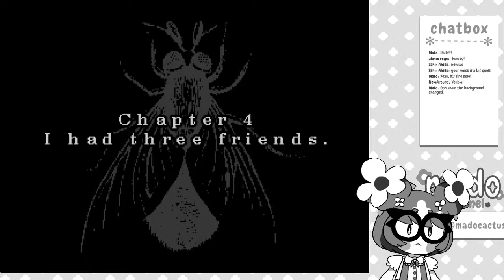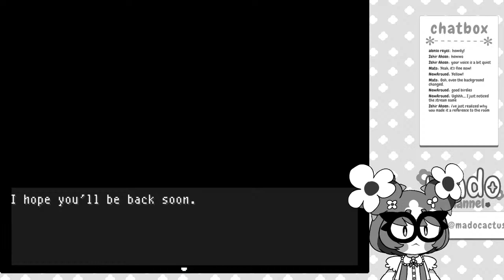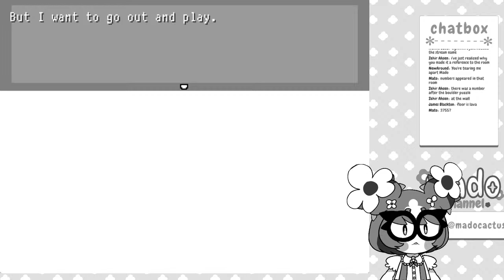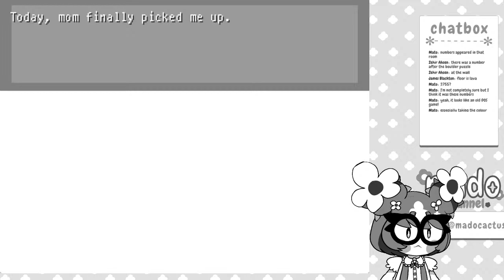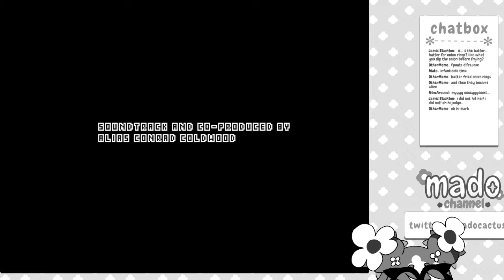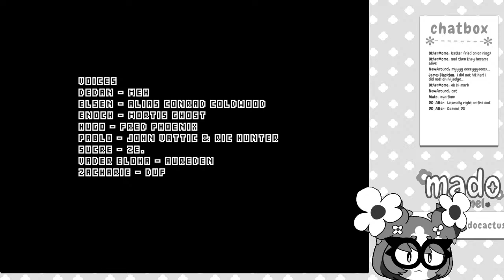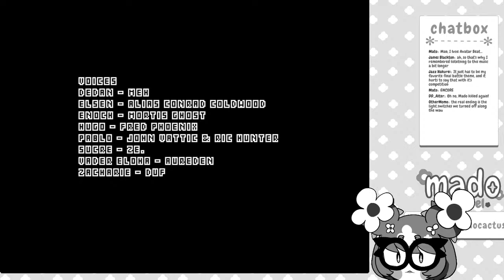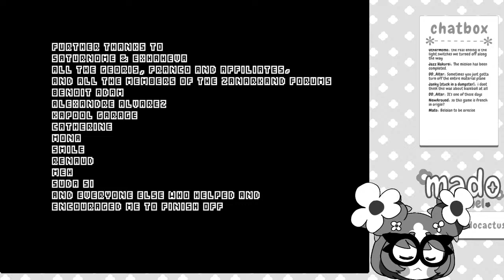【LONGPLAY - OFF】I did NOT hit the Queen with a bat. I DID NOT!!!【Mado Channel】- #4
oh, hi mark!

Model, Overlays and Live2D Rigging are all done by me!

✿[Twitter Tags]✿
Live: madocast
Fanworks: madopieces
Fan Name: Prickly Pals

 ✿[Viewer Rules]✿
Thanks so much for tuning into my stream!

So that everyone can enjoy the stream more, please follow these rules:
1. Be nice to other viewers - no spamming or trolling.
2. If you do see spamming or trolling, don't respond. Block, report and ignore those comments.
3. Talk about the stream, but please don't bring unrelated topics/personal conversations.
4. Unless I mention it first, please don't bring up other streams/streamers.
5. Likewise, don't talk about me or my stream in other streamers' chats.
6. To prevent technical issues, don't use the chat before the stream starts.
7. Bigotry is not tolerated here; anyone using derogatory/discriminatory language will be blocked and reported.

Follow the rules above, and you're free to chat in any language!

✿[BGM used]✿

Intro: 幸せのクローバー by こばっと

vtuber, virtual youtuber, indie vtuber lets play, lets play off, off game, off, mortis ghost, the batter, pepper steak, the judge, zacharie, rpgmaker, rpgmaker game, rpgmaker horror, horror game, indie game